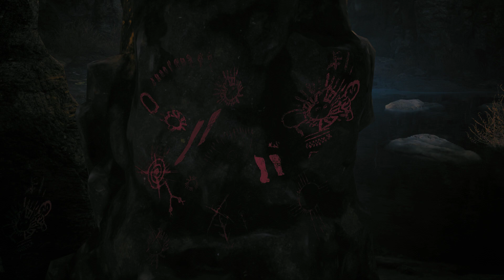The Lord of the Rings Gollum RTX 3060 12GB